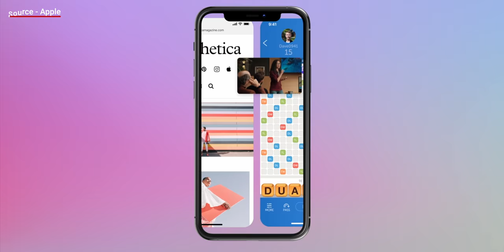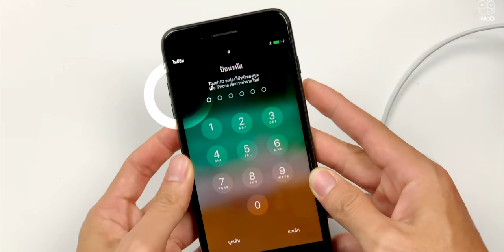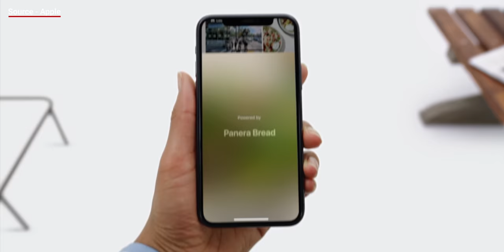4 ข้อสงสัย iOS 14 ที่ถามกันเข้ามาเยอะ ทำไมไม่ขึ้นให้อัป? ดาวน์เกรด iOS 14 ยังไง? ฯลฯ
4 ข้อสงสัย iOS 14 ที่ถามกันเข้ามาเยอะสรุปให้ฟังสั้น ๆ ดังนี้
1. ทำไม iOS 14 ไม่ขึ้นให้อัปเดต? 0:28
2. อัปเดต iOS 14 beta แล้วเสียเงินไหม? 1:15
3. อัป iOS 14 แล้วอยากกลับมา iOS 13 ได้ไหม? 1:21
4. ถ้าไม่กลับมา iOS 13 สามารถใช้ iOS 14 ต่อได้ไหม? 2:14

✅ 1. สรุปไฮไลท์เปิดตัว iOS 14 มีอะไรใหม่บ้าง? รองรับ iPhone รุ่นไหนที่ได้ไปต่อ?
✅ วิธีเข้า DFU Mode iPhone 8, 8 Plus, X, XS, XS Max, XR, 11, 11 Pro, 11 Pro Max, SE 2
✅ วิธีดาวน์เกรด iOS beta กลับไปยัง iOS ล่าสุด ด้วย 3utools